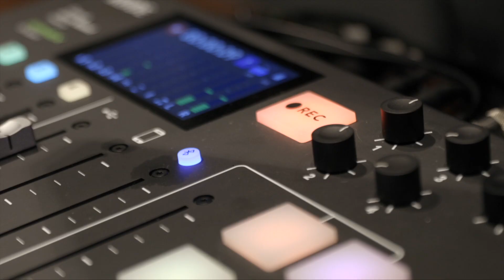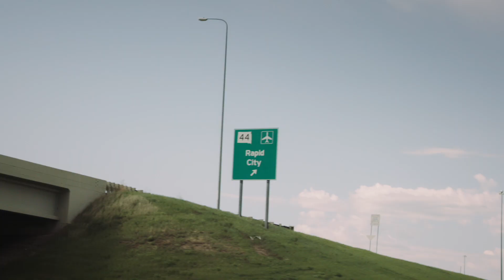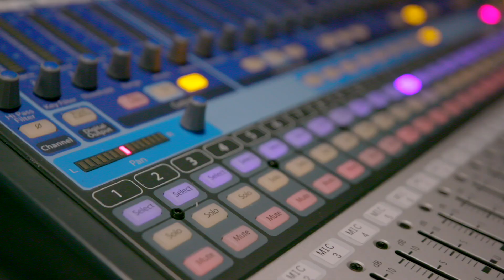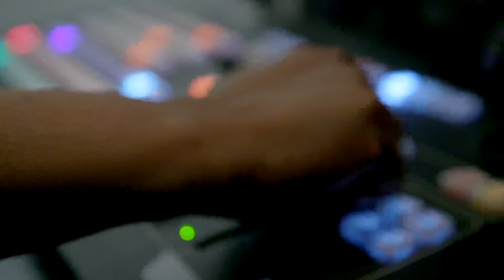No Rest for the Weekend Episode 1510: Tribeca News Update & Debra Robinson Interview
On this week's episode we bring you our exclusive interview with filmmaker Debra Robinson who recently had two of her films, I Be Done Been Was Is and Kiss Grandmama Goodbye restored and screened at the Brooklyn Academy of Music. The movies were restored by the Academy of Motion Picture Arts and Sciences with the help of New York Women in Film and Television and the Women's Film Preservation Fund.

Plus an updated on this year's Tribeca Festival  including some of the television and streaming series projects as well as talks and performances at this year's festival including: Mastermind, The Walking Dead: Daryl Dixon Book of Carol, Yanqui, Hollywood Black,  ESPN's In the Arena: Serena Williams, and the untitled Tim Burton docuseries  running June 5th through the 16th.

Created & Hosted by Jason Godbey